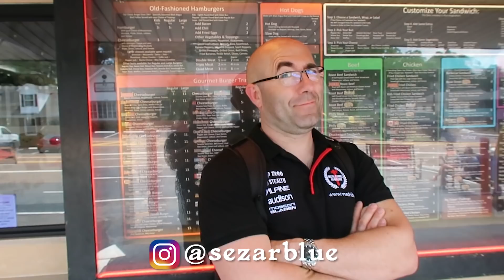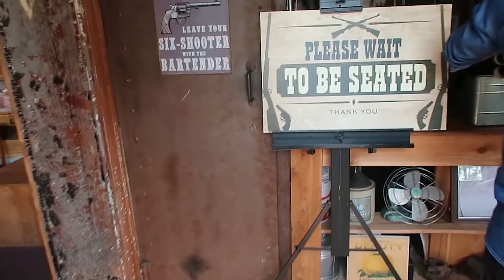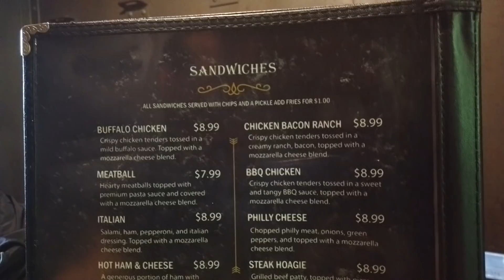Bocadillo de ALBÓNDIGAS de CÁRCEL! GRAN DECEPCIÓN...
De verdad..que no hemos pasado más MIEDO en nuestra VIDA Hulio..

Muy buenas Grumetes! Hoy os traigo ¡COMEMOS ENCERRADOS EN UNA CÁRCEL LLENA DE FANTASMAS ! 👻 | La Ruta del MISISIPI

Continuamos por la ruta del MISISIPI , esta vez en JAILHOUSEPIZZA, una antigua cárcel de Estados Unidos situada en Kentaky.

Mi amigo Tano y yo, nos adentramos a comer en una celda done pasan cosas de los mas extrañas. os aseguro...que vimos fantasmas...

con el CÓDIGO
GRUMETE